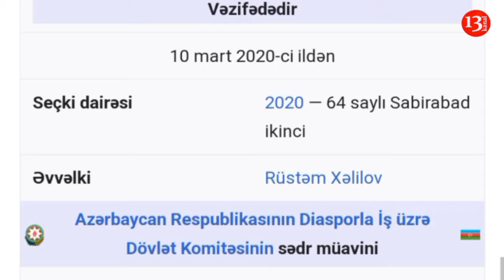Dini Qurumlarla İş üzrə Dövlət Komitəsinin sədri təyin olunan Ramin Məmmədov KİMDİR?- DOSYE